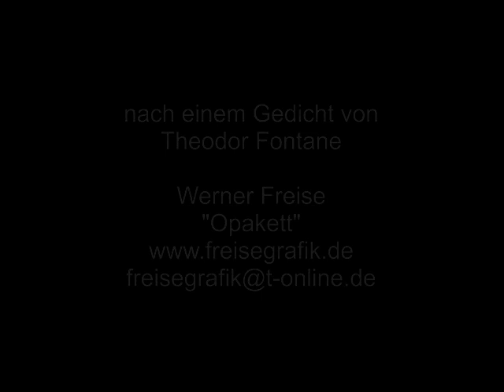Schlacht bei Torgau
Nach einem Gedicht von Theodor Fontane